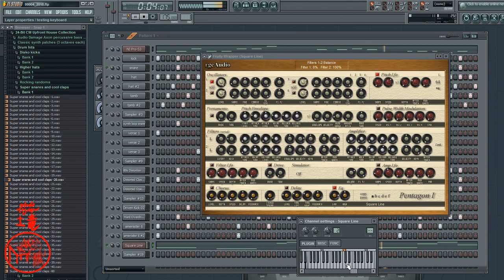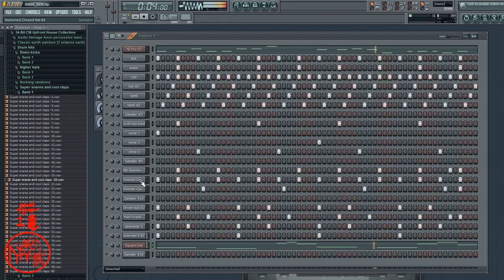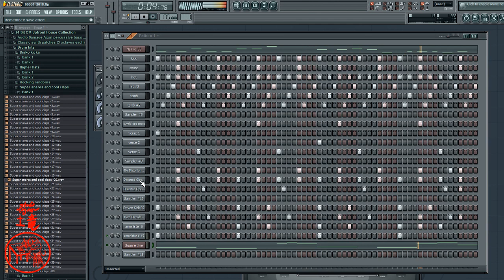You are watching